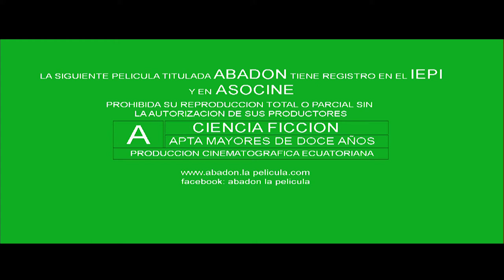ABADON TRAILER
Una historia que lo trasladará a un tiempo de misterio y leyenda.
ABADON la película ecuatoriana mítica.una obra original del director Johnny Gómez Gómez.2014.